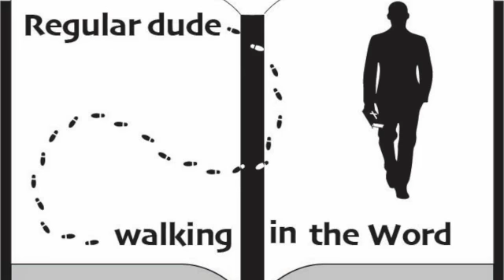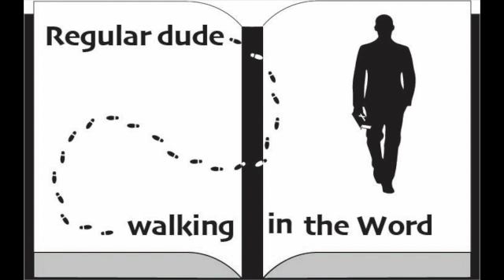Episode 4 Exodus.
Moses a picture of baptism.
Exodus 2:1-10.

Join us today as we continue our discussion about the book of Exodus.   Some of the information in this episode comes from the commentary from J. Vernon McGee and also notes from Chuck Smith. I also like to use resources from David Guzik, Ray Stedman. Skip Heitzig and Henry Morris in my studies. A final commentary I have been using and really like is "The Bible for Everyone" by N.T. Wright. This episode was filmed on location in Sarasota, Florida. Feel free to watch any of our other videos on you-tube going through the book of  Genesis, Galatians, Esther, Matthew, Titus, Judges, Jonah, Ruth, Mark, 15 prophecies of the birth of Jesus, Christmas week, How can I become a Christian?, and also Psalm 23.